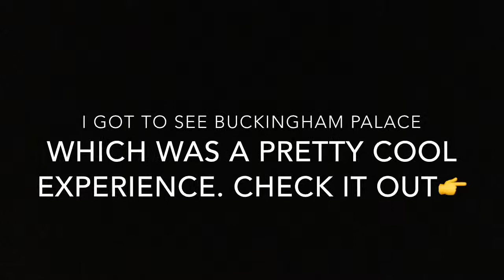I saw Buckingham Palace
Sorry for the short video, but hope you enjoyed.